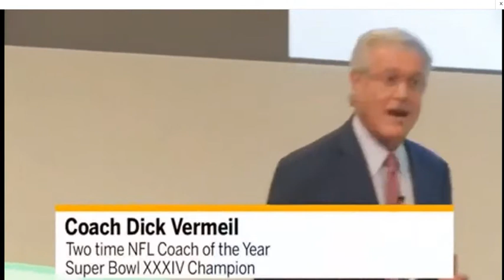Priciples of Leadership - Must Watch - VFG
Dick Vermeil was one that seemed like he never could break through and get to victory on the biggest stage but it was ONLY when he became a better leader than he was did he succeed..

Virtual Financial,
VF,
VFG,
Virtual Financial Group,
World Financial Group,
Chris Delfino,
Mike Hinsvark,
WFG,
IUL,
Living Benefits